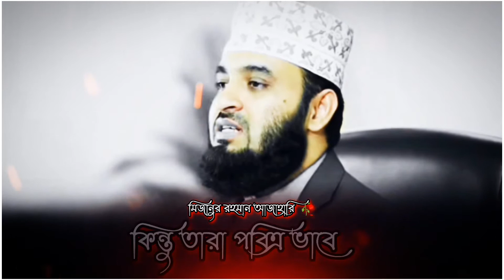বিয়েটা সহজ করে দেন🥀|| Mizanur Rahman Azhari || Whatsapp Sratus || New Waz || I`m_Imran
বিয়েটা সহজ করে দেন🥀|| Mizanur Rahman Azhari || Whatsapp Status || New Waz || I`m_Imran

And More Update Status Video

HWK IMRAN FF  ,চ্যানেলে আপনাকে স্বাগতম🥀।
ভিডিওটি ভালো লাগলে একটি লাইক দিন এবং শেয়ার করুন🙏।

❤️ Keep Supporting🙏
❤️ Keep Loving 🙏❤
❤️ Keep Sharing ⤴ 🖤
🖤Thank you so much ❤️